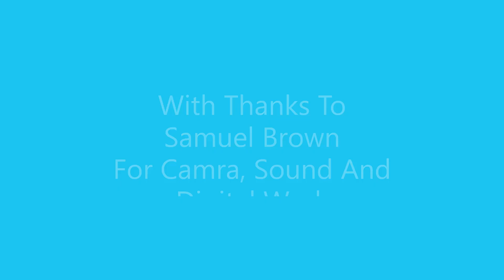Thought For The Day 23.11.24